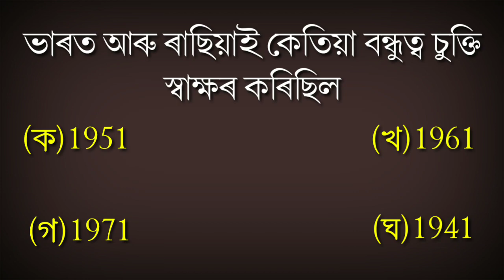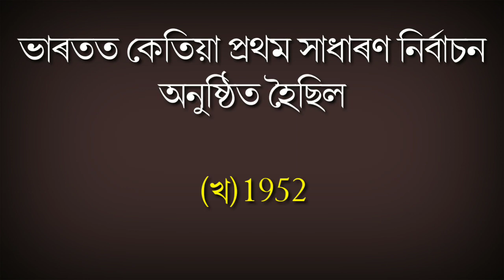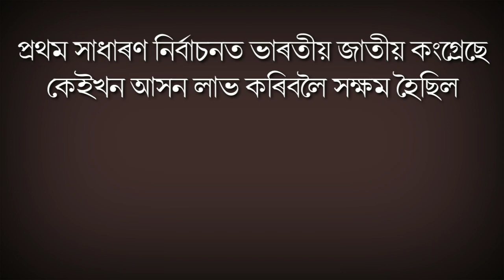Political Science MCQ||ৰাজনীতি বিজ্ঞান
ভিডিঅ'টোত ৰাজনীতি বিজ্ঞানৰ ১৫টা MCQ প্ৰশ্নৰ লগতে উত্তৰো আগবঢ়োৱা হৈছে, আশা কৰোঁ ভিডিঅ'টো আপোনালোকে আকোঁৱালি লব ।

Youtube 👉🏻  Youtube.com/জ্ঞানৰপোহৰ